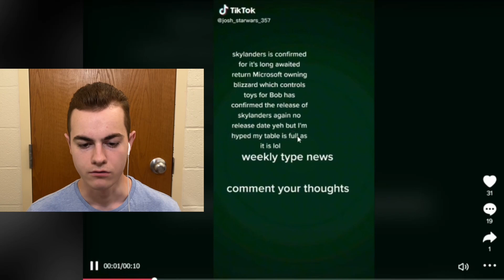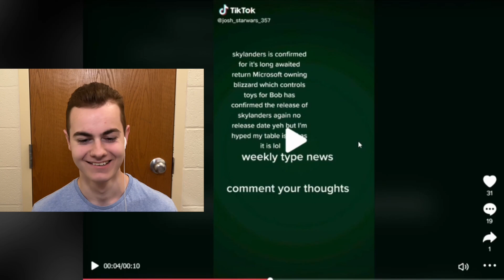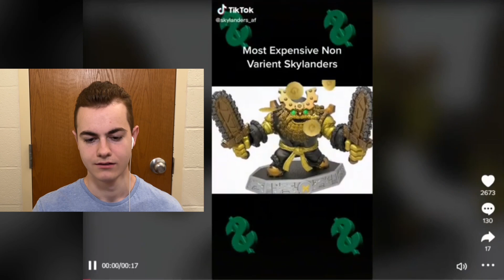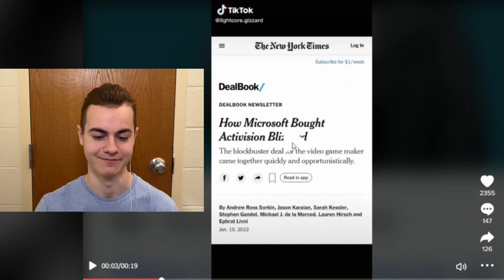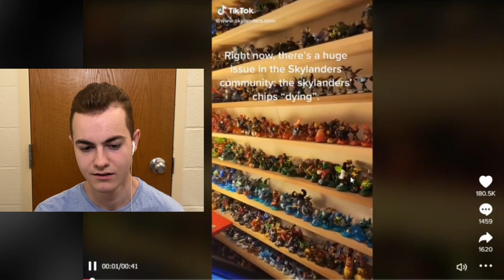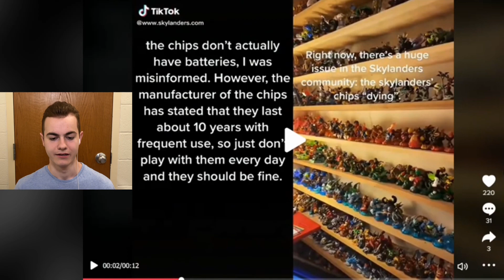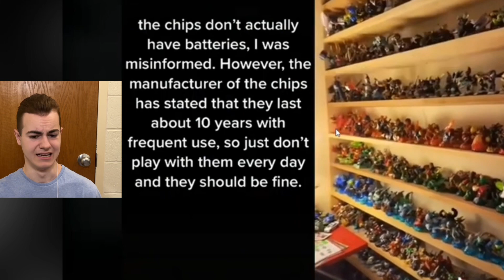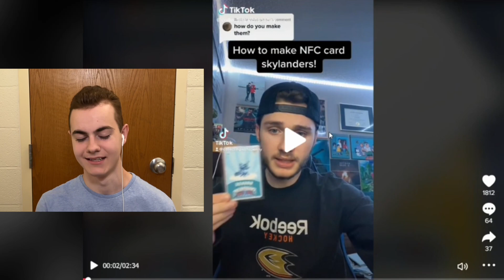Reacting to Skylanders Misinformation on TikTok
In this video I react to some TikToks and debunk the misinformation that is spreading throughout  across the Skylanders community.